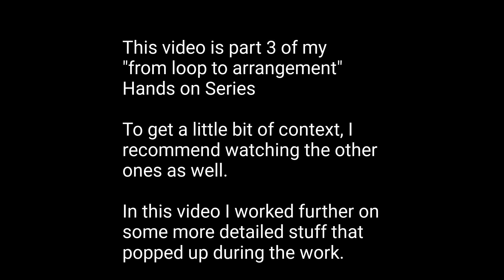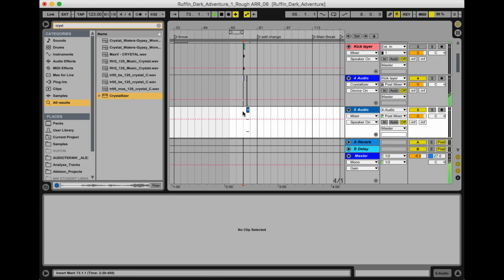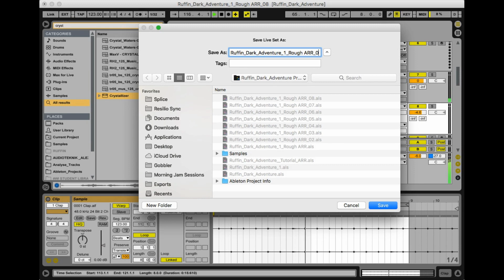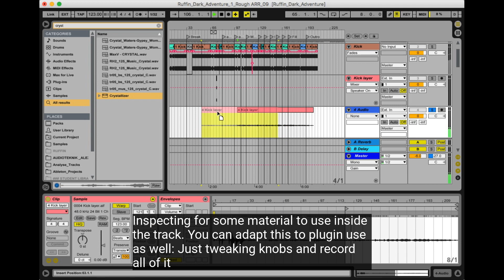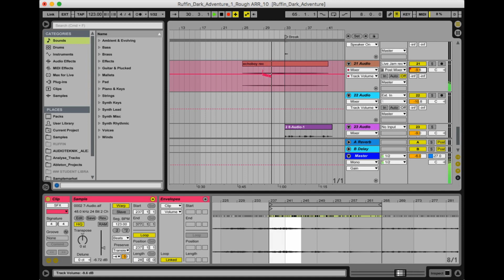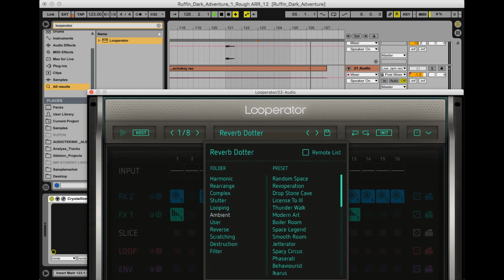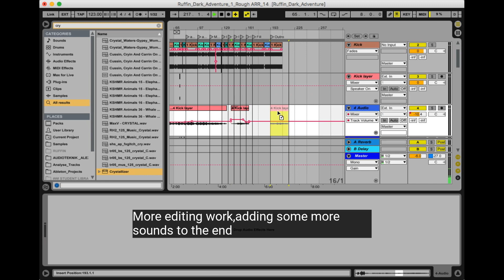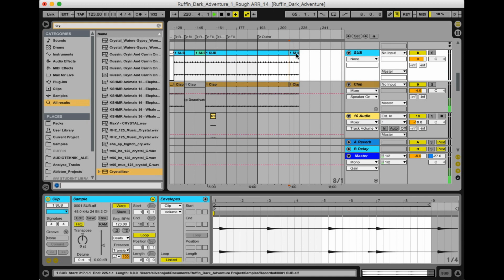Ro minimal: From loop to arrangement Part 3 of 4 (Hands on Series)